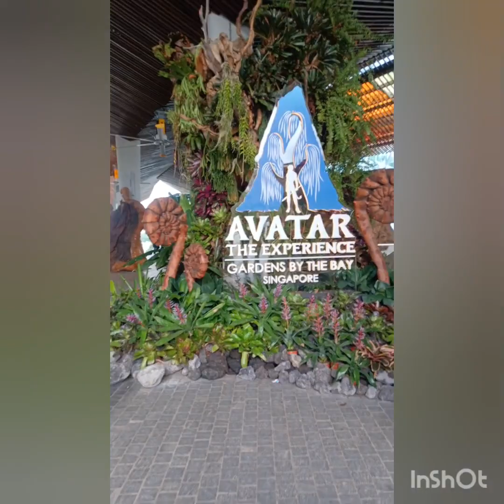Gardens By The Bay (101)hectares /Reselita Gonzales